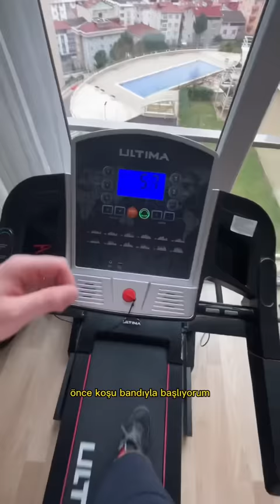Evden Çalışan Yazılımcı Çift